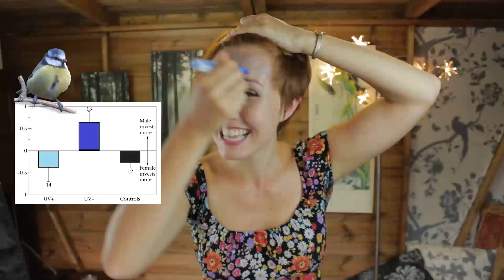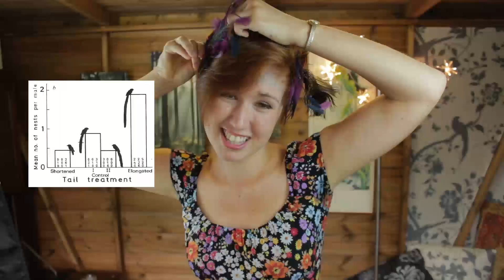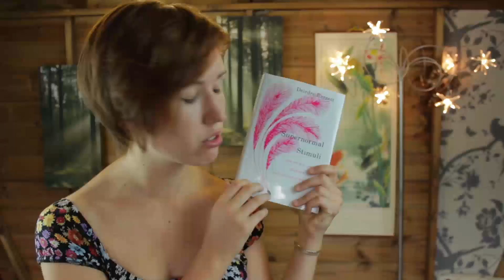HOW TO BE SEXY! (using supernormal stimuli) | Shed Science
Can we take tips from animals to improve our dating success? Or is sexiness just one of many products of ancient instincts that we manipulate to supernormal levels? In this Shed Science, I look at all things sexy, cute and tasty, and make a fool out of myself in a bid to ameliorate the inevitable comments that will ensue.

Academic references will be on my website shortly.